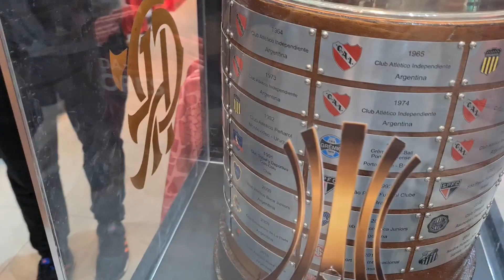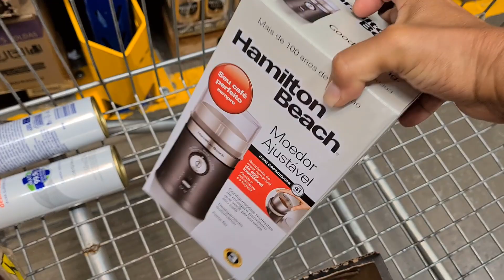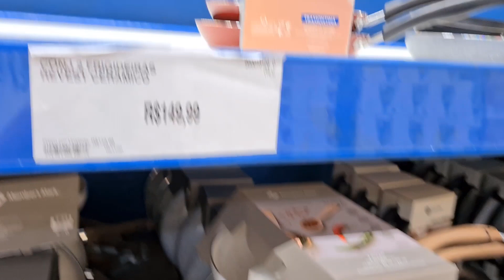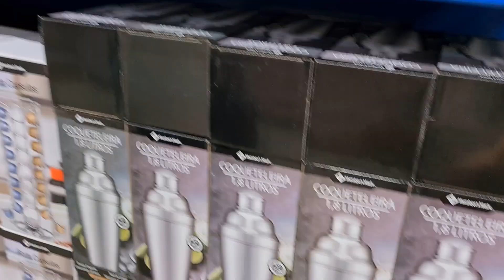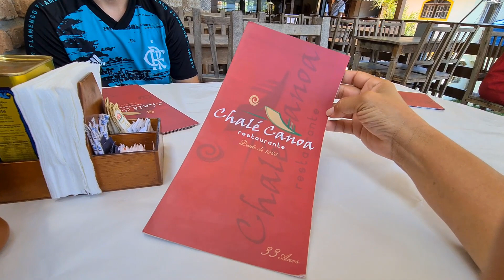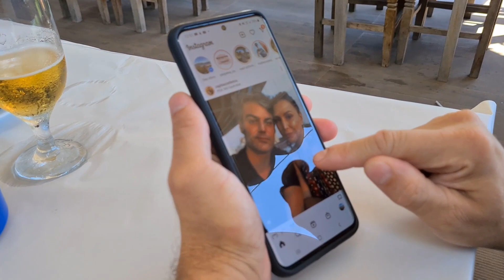NOSSO FIM DE SEMANA FOI MUITO BOM | COMPRAMOS O MOEDOR | OLHA ISSO! | Viviane Magalhães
Amo curtir com a família, melhores coisas da vida tem que ser vívidos juntos de quem amamos! Esse vídeo foi gravado antes de colocar o cortineiro/bandô! Fiz comprinhas de shopping, almoçamos e jantamos fora. Esse vídeo está muito bom! Vem passear com a gente.
Me deixe saber nos comentário o que vocês querem ver nos vlogs!

Água perfumada que uso para deixar a casa cheirosa
Balacobaco - Cupom:  PEQUENACASA

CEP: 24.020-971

Sejam bem vindos ao nosso lar, espero que gostem desse tipo de vídeo.

(Parceria/Publicidade/negócio)